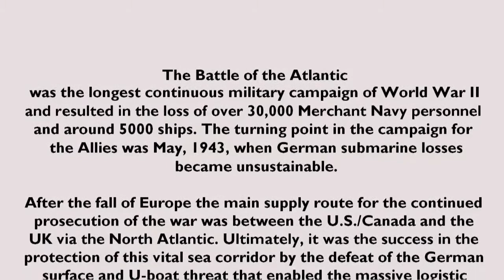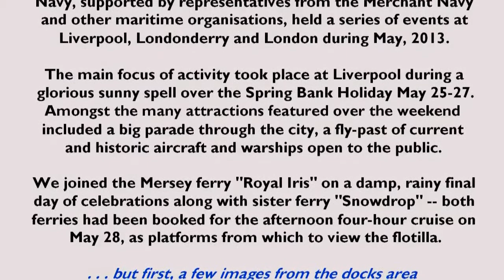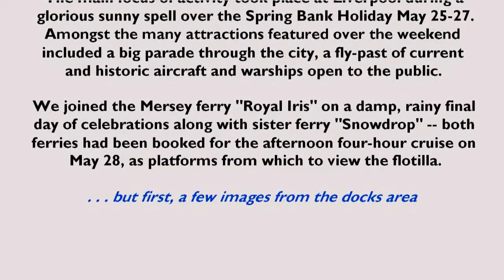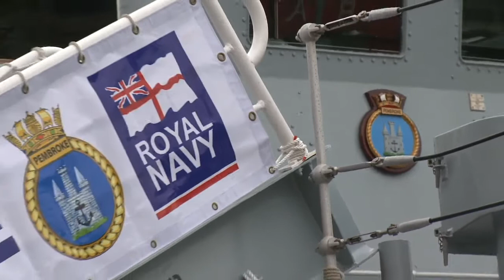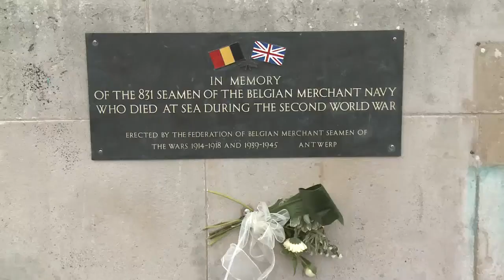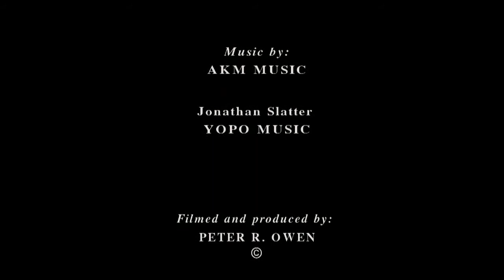BATTLE OF THE ATLANTIC COMMEMORATION AT LIVERPOOL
Battle of the Atlantic 70th Anniversary commemoration at Liverpool